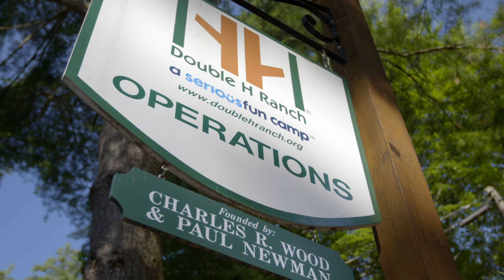Rediscovering Hope: Nolan's Story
Nolan lives with Eosinophilic esophagitis, known as EoE, an autoimmune disease that affects the digestive system and can make swallowing food nearly impossible. For kids like Nolan, it makes experiencing all the fun and joy of childhood a real challenge – except at camp. “Before I came here, all I used to think about was my disease. Once I got to camp, it was the freedom I’ve always wanted. This is what I’ve been waiting for my whole life.”

About SeriousFun: SeriousFun Children’s Network is a global family of camps and programs that help children and their families reach beyond illness to discover joy, confidence and new possibilities – always free of charge!

Help us continue to deliver life-changing camp experiences to children who need it most.